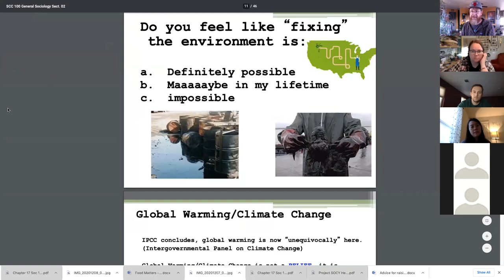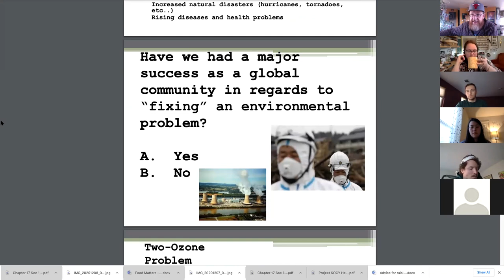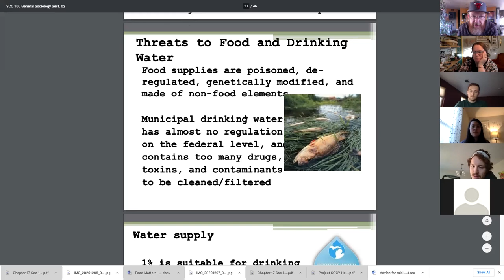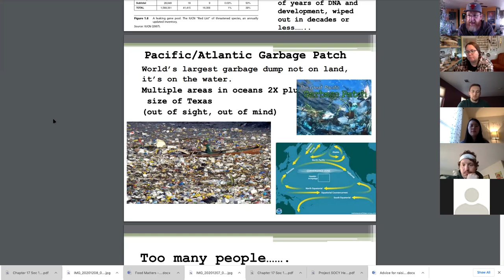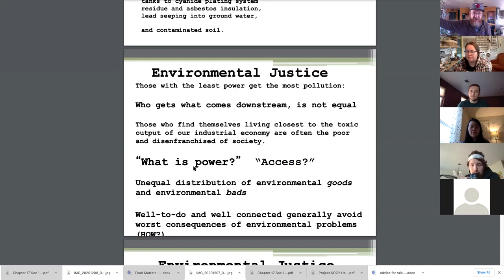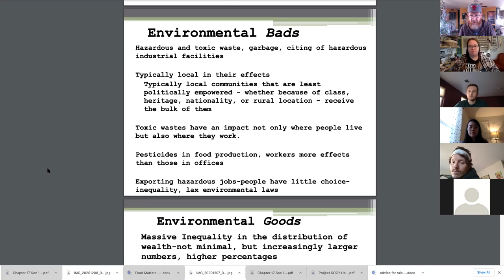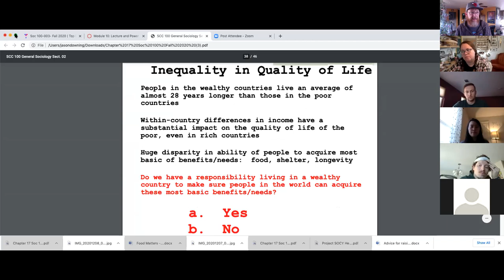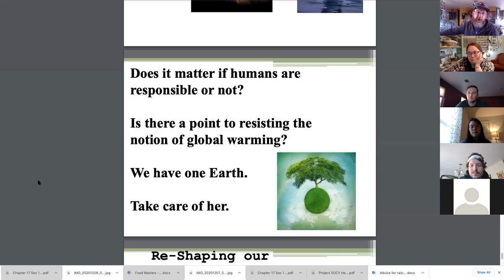Zoom Class Meeting Downing Soc 100-003 12/8/2020